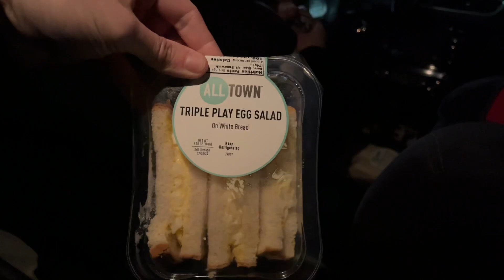My First Hardcore Match of 2024! - PVV Vlog (Feb. 2024)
Wherein Perry hits the road to wrestle alongside Rip Byson, Delmi Exo, ZPB, Johnny Torres, Leary, and others. Follow along as Perry visits VXS wrestling in New York City, Fight Life in Rehoboth, MA., and finds himself in a no holds barred street fight at Blitzkrieg Pro in Westfield, MA.!

You can support Perry in many ways!

You can also view Perry’s many livestreams (video game playthroughs, unboxing videos, 3D printing streams, and more!) here: